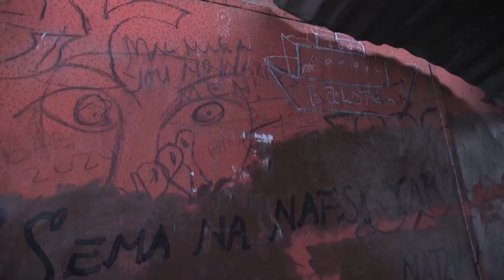Wachata Crew - Hip Hop and graffiti artist group in Dar es salaam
WACHATA CREW (WCT) is an artistic, empowering, trend-setting underground urban Hip Hop and graffiti artist group based in Dar es Salaam, Tanzania. Dar es Salaam is one of the biggest and vibrant cities in East Africa. The Watchata Crew, who encourage young people to express themselves through graffiti art, calls it the “revolutunary City.”  This is because in 1960s Dar es Salaam was the place to be if you were a revolutionary. It is not surprising then revolutionaries like Malcolm X and Che Guevera from the Americas were also attracted to Tanzania. Also personalities like Sam Nujoma, Oliver Tambo, Samora Machel, Robert Mugabe, and unknown young men and women frequented Tanzania between 1960 and 1965.